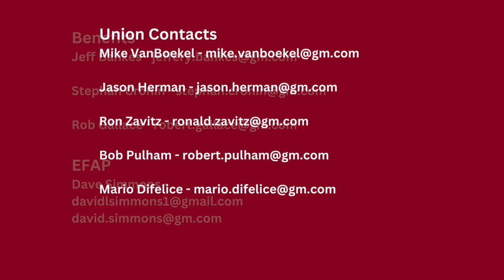Oct 17, 2023 Resources & EFAP Video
A companion video to our October update with messages from our resource centre team and our EFAP Rep.